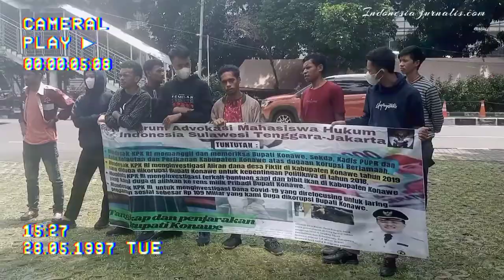Forum Advokasi Mahasiswa Hukum : Tangkap dan penjarakan Bupati Konawe Terkait Dugaan Korupsi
Forum Advokasi Mahasiswa Hukum Demontrasi didepan Gedung KPK Rasuna said Kuningan Jakarta,.meminta Tangkap dan Penjarakan Bupati Konawe terkait dugaan korupsi berjamaah dalam kepentingan politik nya di tahun 2018, dan aliran dana desa Fiktif di kabupaten Konawe tahun wa a 2019,Kamis (17/3/2022).

Ketua Umum Midul Makati, SH, Forum Advokasi Mahasiswa Hukum Indonesia Sulawesi Tenggara menegaskan, " Kami minta   memeriksa Bupati Konawe",dan KPK segera mengivestigasi  terkait bantuan berupa sapi dan bibit ikan di kabupaten Konawe yang di duga di alirkan ke rekening pribadi bupati Konawe, serta dana Covid yang di resfocusing untuk jaring pengaman sosial sebesar 109 milyar yang diduga dikorupsi bupati Konawe".

Dalam Demonstrasi Forum Advokasi Mahasiswa Hukum, dalam releasenya yaitu,  salah satu kasus korupsi yang terjadi di Kabupaten Konawe dan menjadi soratan saat ini adalah korupsi Anggaran Negara yang dialokasikan untuk Beberapa Paket Proyek dan belanja modal hingga pengelolaan aset Kabupaten Konawe senilai Puluhan Milyar rupiah, yang kami Duga dikorupsi oleh Bupati Konawe dan Kadis PU Kabupaten Konawe.

Dugaan Korupsi ini terjadi pada tahun 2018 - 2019 silam. Pada akhir periode pertama Bupati Kery saiful Konggoasa. Kami duga hasil Korupsi tersebut digunakan untuk kepentingan politik Bupati Petahana di pencalonan periode ke dua.

Berdasarkan temuan BPKP RI di Kabupaten Konawe telah terjadi korupsi dana rutin pemeliharaan gedung kantor tahun anggaran 2016 di lingkup Dinas P & K senilai Rp. 4,2 miliar yang melibatkan Kadis P & K (Jumrin Pagala) dan Bupati Konawe disebut menerima dana hasil Korupsi tersebut senilai Rp. 2,8 miliar, hal demikian menjadi fakta persidangan dimana Terdakwa Jumrin Pagala dan Ridwan Lamaroa (eks. Sekda) mengkonfirmasi dalam Persidangan. Keduanya saat ini telah menjadi terpidana dalam kasus korupsi yang Diduga kuat melibatkan Bupati Konawe Kery Saiful Konggoasa.

Beberapa Kasus Korupsi di Kab. Konawe yang kami Duga kuat melibatkan Bupati Konawe adalah di temukannya 56 Desa Fiktif oleh Kemendagri dan Kemenkeu RI, bahwa Desa Fiktif tersebut tidak pernah dibahas di DPRD Kab. Konawe tetapi masuk dalam perda No. 2 tahun 2011 dan Perda Siluman No. 7 tahun 2011. Disini kami Duga Bupati Konawe melakukan Korupsi Dana Desa Fiktif Puluhan Miliar.

Kami juga menduga kuat Bupati Konawe melakukan korupsi terhadap bantuan Sapi dan bibit ikan yang disalurkan untuk Masyarakat Kab. Konawe, tetapi pada kenyataannya bantuan tersebut diduga dialihkan ke Rens Milik pribadi Bupati Konawe. di Dinas DKP (dinas kelautan & perikanan) juga terjadi Korupsi yang kami duga melibatkan Bupati Konawe dan Kadis DKP, Anggaran telah dialokasikan untuk Pembelian bantuan perahu nelayan tetapi pada kenyataannya Perahu tersebut Fiktif sampai hari ini.

Yang menjadi perhatian masyarakat akhir-akhir ini adalah menyangkut dana Covid-19 sebesar Rp. 109 Miliar yang direfocusing untuk penangganan covid-19 dan jaring pengaman sosial di Kabupaten  Konawe. Dana Covid terebut tersalurkan baru sekitar Rp. 75 Miliar dan sisa sekitar Rp. 34 Miliar, tetapi sampai hari ini belum ada Laporan pertanggung jawaban kemana sisa dana Covid-19 tersebut, disinilah kami menduga terjadi Korupsi yang melibatkan Bupati Konawe, Kadis Kesehatan serta Kepala BPBD oleh karena itu kami meminta KPK RI untuk membentuk tim agar menelusuri sisa anggaran Dana Covid-19 tahun 2020 di Kabupaten Konawe. kami juga mendesak KPK RI segera panggil, periksa dan Adili Bupati Konawe serta beberapa Kepala organisasi perangkat Daerah (OPD).

Jakarta, 24 Februari 2022
Kordinator Lapangan

Don MA
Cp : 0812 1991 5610